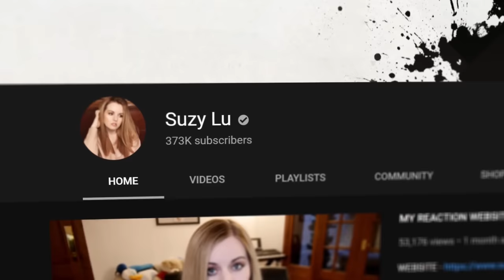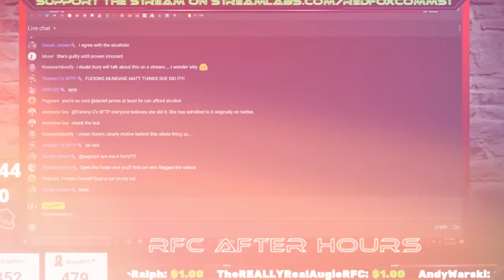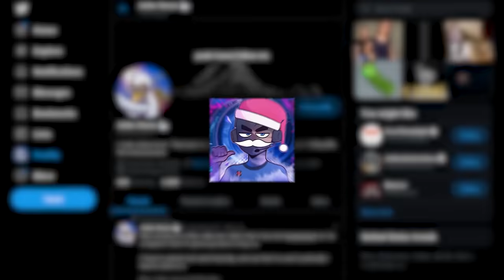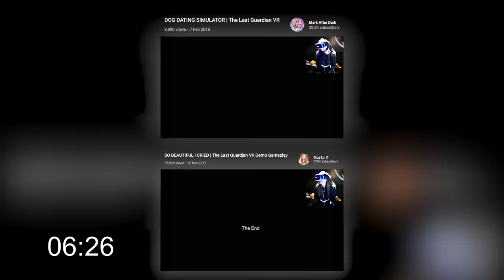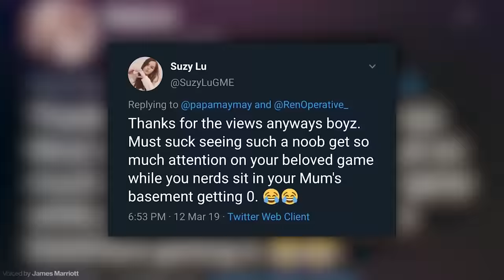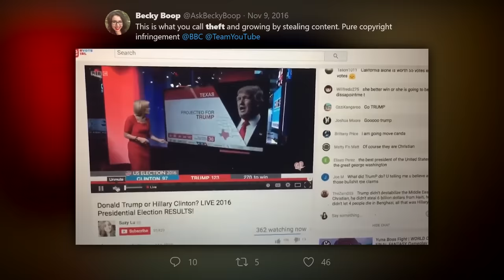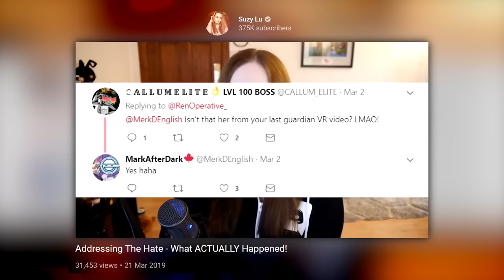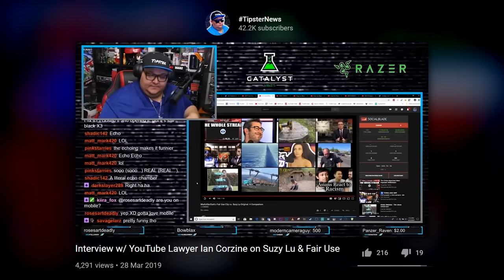Suzy Lu: The Most Problematic YouTuber You've Never Heard Of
The original upload of this video got taken down by YouTube for violating their Community Guidelines on Harassment and Bullying.  This is a heavily censored version to comply with these guidelines.

Suzy Lu is one of the most problematic YouTubers on the platform - however, she boasts just shy of 400k subscribers.  What does she have on her list?
She's a hypocrite, copyright abuser (while breaking copyright law herself), false flagger, and 'one of the smallest egos that I have ever known.'
Come with me as we explore the beefy files of the one, the only Anime queen, Suzy Lu (and her boyfriend, Steejo).

- - FULL VIDEO NOTES - -
FOR*HEAD CLIP:
You have my full permission to use this clip in any way.

Editor:  John Swan
Writer:  John Swan
Sound Design:  John Swan
Handsome Lad:  John Swan
Thumbnail:  John Swan

EPILEPSY WARNING!
Some of the effects in this video are not suitable for people with photosensitive epilepsy.  Please proceed with caution.